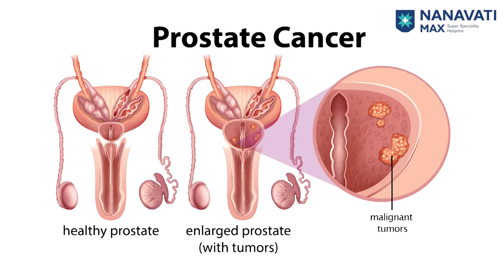Men's Health: Major Urological Complications │ Dr. Avanish Arora│ Nanavati Max Hospital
Men over the age of 50 are at an increased risk of urological conditions such as prostate enlargement and erectile dysfunction. Dr. Avanish Arora, Director of Urology and Uro-Oncology at Nanavati Max Hospital, provides insight into common urologic conditions and effective diagnostic procedures such as PSA Testing.